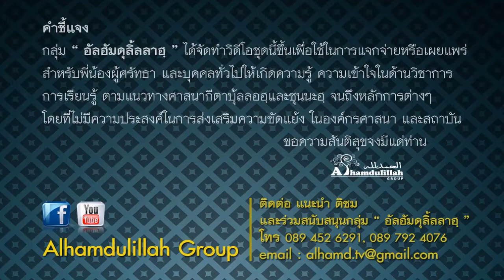No.233 "ไร้มารยาทต่ออัลลอฮฺ" โดย อ.อามีน เจริญวงษ์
ติดต่อร่วมสนับสนุนกลุ่ม "อัลฮัมดุลิลลาฮฺ" ได้ที่

***กลุ่ม "อัลฮัมดุลิลลาฮฺ" ได้จัดทำวีดีโอชุดนี้ขึ้นเพื่อใช้ในการแจกจ่ายหรือเผยแพร่สำหรับพี่น้องผู้ศรัทธา และบุคคลทั่วไป เพื่อให้เกิดความรู้ ความเข้าใจในด้านวิชาการ การเรียนรู้ ตามแนวทางศาสนา กีตาบุ้ลลอฮฺและซุนนะฮ์ จนถึงหลักการต่างๆ ในศาสนาอิสลาม โดยที่ไม่มีความประสงค์ในการส่งเสริมความขัดแย้งในองค์กรณ์ศาสนาและสถาบัน.
.ขอความสันติสุขจงมีแด่ท่าน.